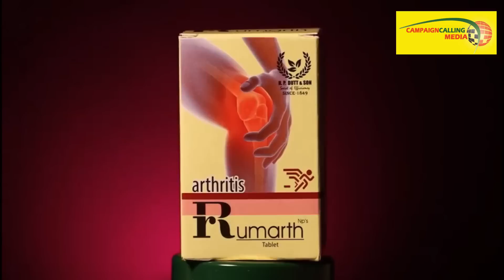'দিদি কে বাংলাদেশ চলে যেতে হবে ফিরহাদ কে নিয়ে' বিস্ফোরক মন্তব্য Nazia Elahi Khan'এর, ঠিক কি বললেন?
Exclusive Interview with BJP Leader Nazia Elahi Khan